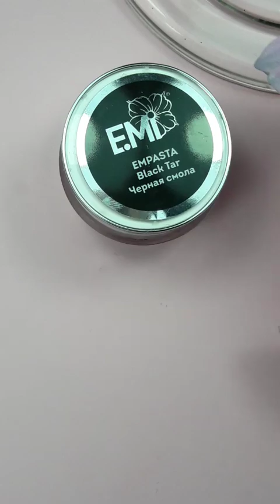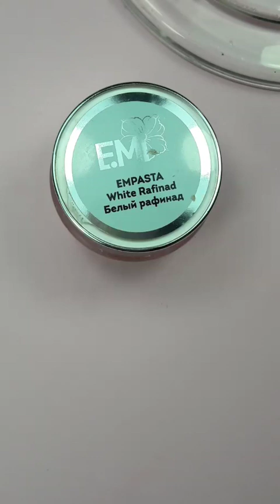Зимние дизайны часть 1 Пряпой эфир от 29 11 18